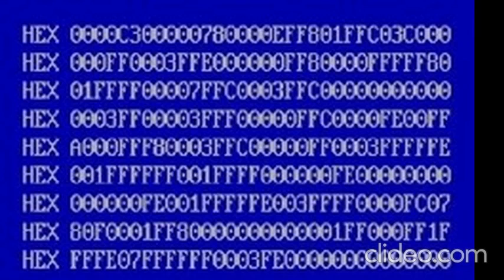McAlby_ZX - Get Ready (ZX Spectrum 128 + beeper, 1989) [Slowed + Reverb]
Slowed and reverb (Tiny wikipedia info):
Slowed and reverb (stylized as "slowed + reverb") is a technique of remixing and a subgenre, derived from chopped and screwed hip-hop[12] and vaporwave,[13] which involves slowing down and adding reverb to a previously existing song, often created by using digital audio editors such as Audacity.

AY-3-8912 (Wikipedia variants):
The AY-3-8912 is the same chip in a 28-pin package, with parallel port B simply not connected to any pins. Smaller packages save cost and board space. The 8912 was the most widely used variant.

ZX Spectrum Beeper (Wikipedia Hardware):
Sound output is produced through a built-in beeper capable of generating a single channel with ten octaves.[93] It is controlled by a single EAR bit, located on port 0xFE.[94] By toggling the EAR bit (0xFE port) on and off, simple sounds are generated.

Also available on:
COS.TV: ✔☑✅
Vanillo: ✅☑✔